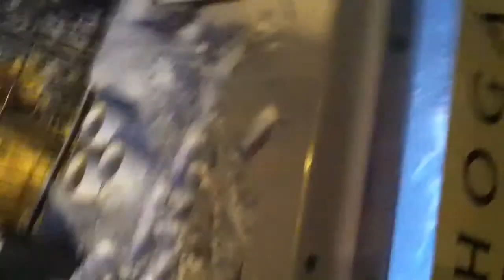1st Volg! Ice Skating! feat. AJ, Sam, and Brady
Slap a like on it! :)